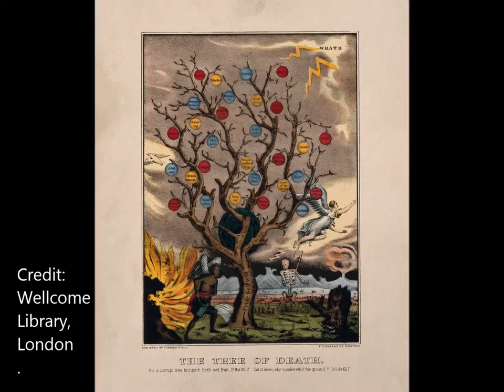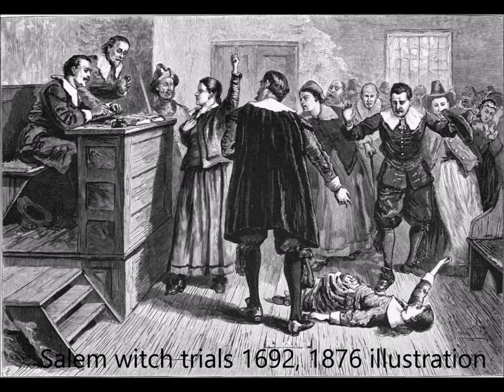Witch of Endor 1 Samuel chapter 28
Here is a short little 5 minute reading from an ancient book that has a great impact on society. Some find good in it and some evil. It doesn't depend on what you read, it depends on how you read.